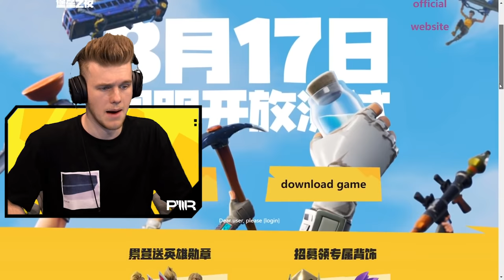So I logged back into Fortnite China...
Don’t miss out on the show! Catch the YTFF2020 livestream on Oct 11 from 7:30pm AEST➝ @youtubefanfest